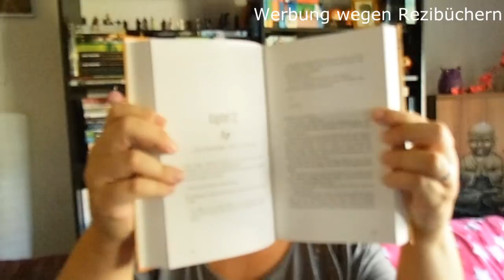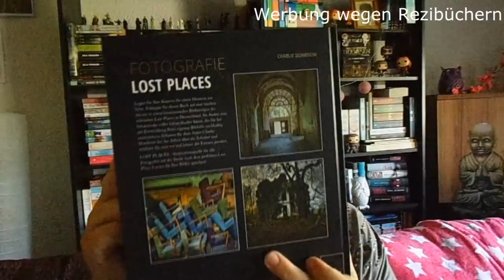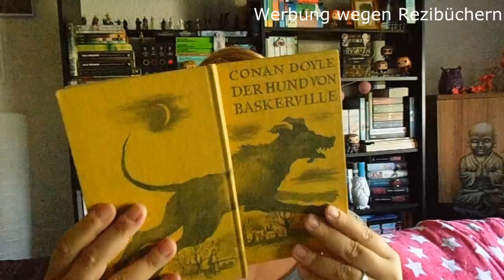Meine neuen Bücher aus Juli 2018 | LadyoftheBooks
Es sind im Juli wieder einige spannende Neuzugänge bei mir eingezogen, die ich euch zeigen möchte.

Entschuldigt die Unschärfe in der 1. Hälfe des Videos, leider hab ich es erst beim Schneiden gesehen...